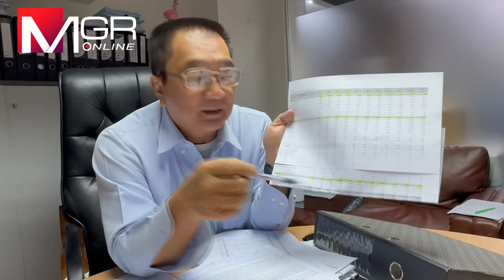"ชาญชัย" เผยคลิปนายกฯ เคยพูดกรมหนึ่งวิ่งเต้นเยอะสุด แต่ตอนนี้ยังไม่แก้ปัญหา ส่งผลเสียต่อเศรษฐกิจ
"ชาญชัย" แฉคลิปเสียงนายกฯ สมัยนั่งควบ รมว.คลัง พูดชัดมีกรมหนึ่งวิ่งเต้นเยอะสุด แต่ตอนนี้ยังไม่ได้แก้ปัญหา กระทบลามทั้งห่วงโซ่เศรษฐกิจ ยกสถิติเปรียบเทียบ 10 ปี ศุลกากรส่งรายได้เข้ารัฐต่อปีเท่าเดิม แต่สรรพสามิต-สรรพากรส่งเพิ่มขึ้นทุกปี